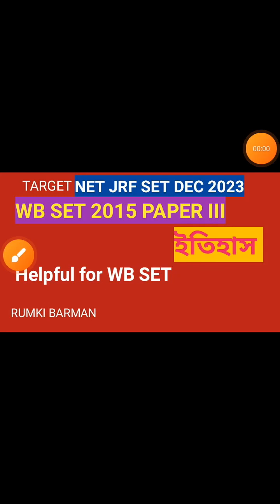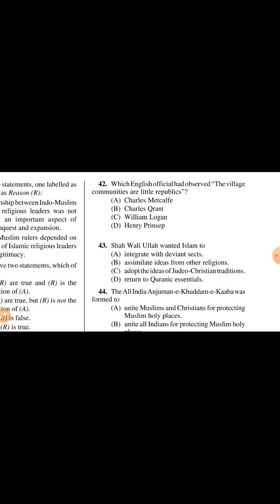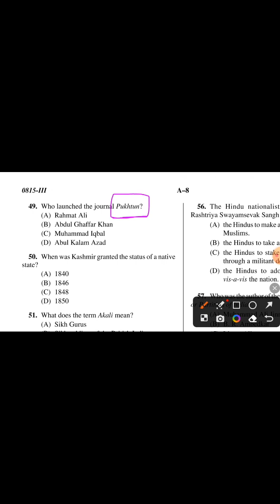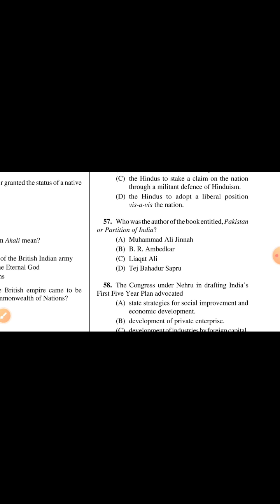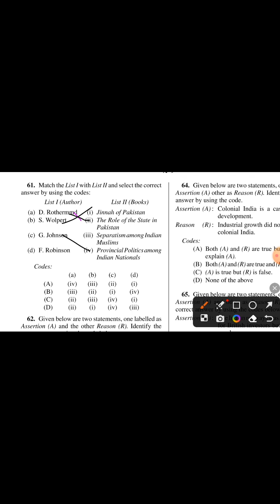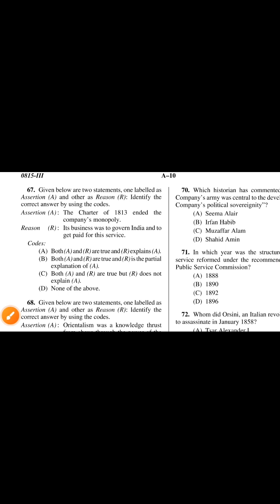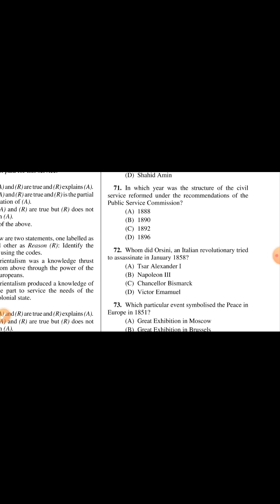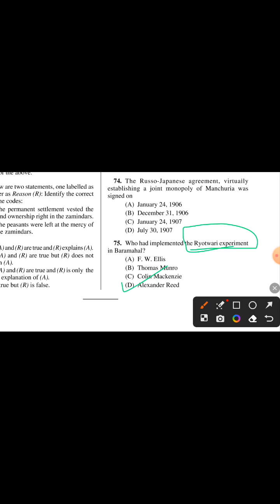TARGET NET JRF SET || WB SET HISTORY PYQ || 2nd Part_ V V Important